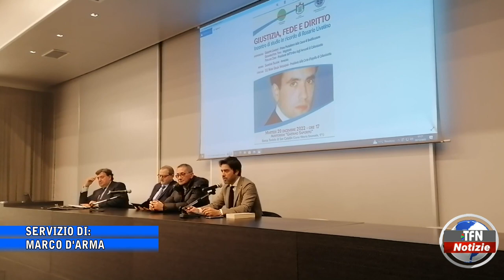"Giustizia, fede e diritto"